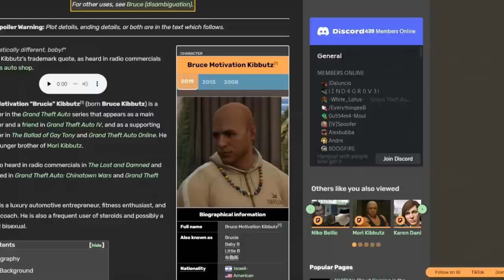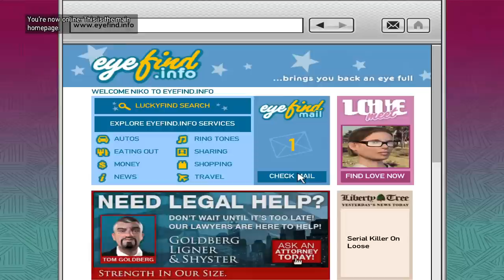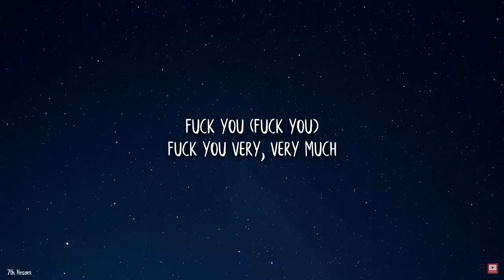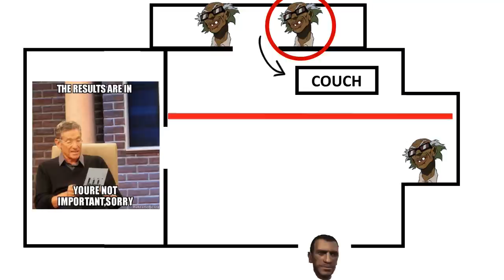Can You Complete GTA 4 Without Killing Anyone? | Part 4 (Pacifist Challenge)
Welcome back to Grand Theft Auto IV Pacifist%, a series where I put the "Motivation" in Bruce Motivation Kibbutz

Inspired by DarkViperAU, I wanted to attempt a pacifist % run of Grand Theft Auto IV. This challenge follows the same rules as his challenge, which are as follows:

Rules:
- No personally ending anyone unless I must.
- If I have to do so, I must do so with melee.
- If I can't melee, I use my weakest weapon.
- No armor unless I can't progress.
- Mission must be completed without mods.

If you want to see DarkViperAU's GTA 5 pacifist playthroughs, you can see the full playlist of them

Do You Have Protection: 0:00
Final Destination: 3:16
Logging On: 8:13
Shadow: 10:40